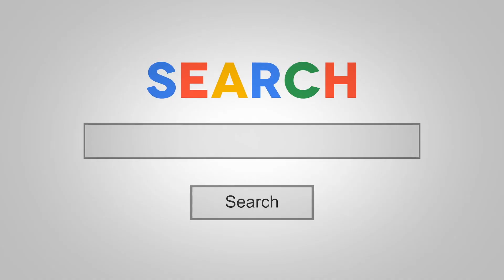Don't Blind Grandma With Your Lights with Howie Darkstar on DJNTV December 2018 DJ Tips Contest